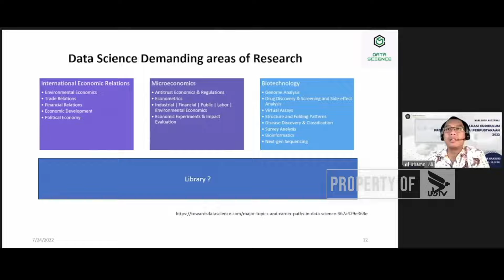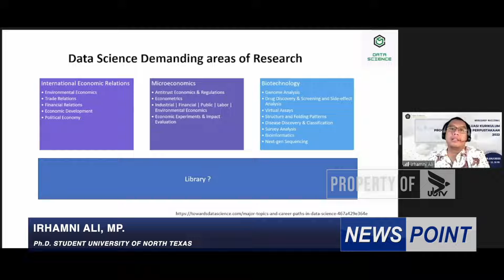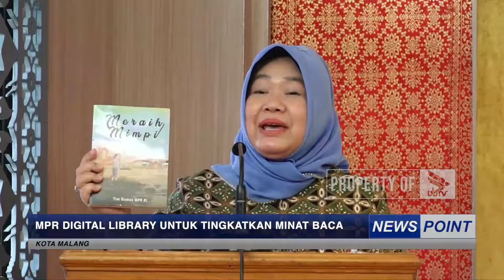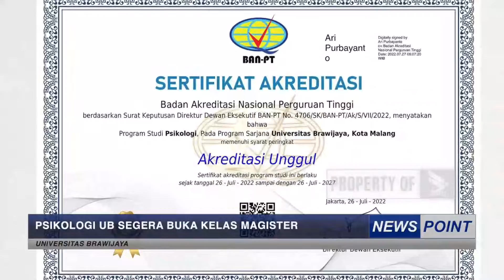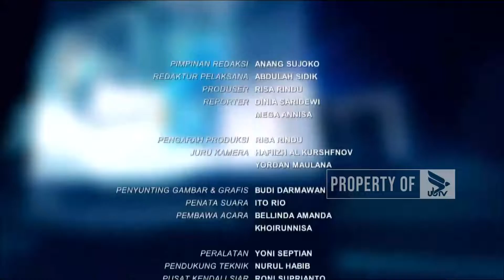NEWS POINT - SABTU, 30 JULI 2022